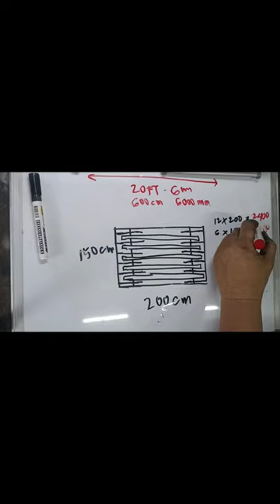WINDOW GRILL Materials estimation P2